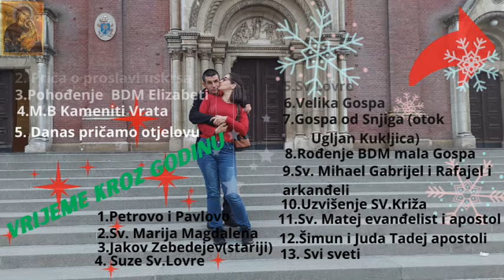Palimo treću svijeću na adventskom vijencu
Eto dragi naši stigli smo polako i do 3 adventskom svijeće još jedna subota
i još jedna svijeća i onda dolazi Badnjak i Božić kada se rodio mali sin JosipAi Marije